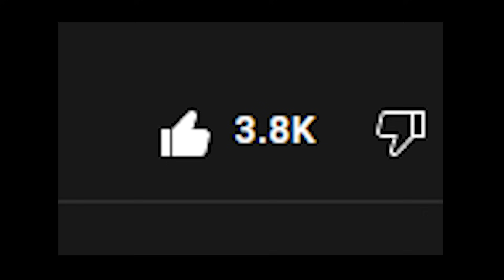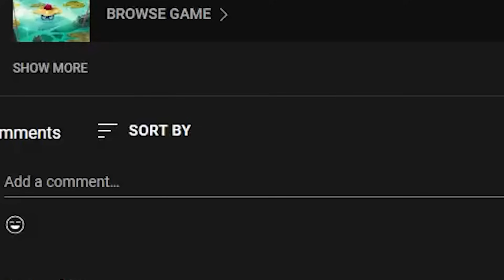ЭЦСИЙН ТУЛААН 👿(TABS)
-Таалагдаагүй бол миний channelийн өөр бичлэгийг үзээрэйв
- Дараачийн бичлэгэнд юу хийхийг comment хэсэгт бичээрэй